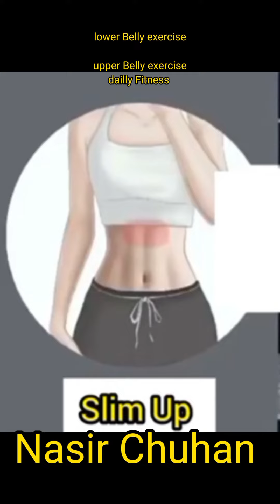Big Belly slim fast workout at home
belly fitness workout
planet fitness workouts to lose belly fat
eva fitness belly fat workout
belly dance fitness workout
fitness blender belly workout
fitness blender workout for belly fat
lose belly fat workout fitness
lower belly workout fitness
how to tone your stomach at the gym
how to get a flat stomach at the gym
planet fitness belly fat workout
fitness blender ultimate workout for belly fat loss
b belly exercises
ab day gym routine
cellulite belly fat workout
c section belly workout
c section belly fat exercises
5 core exercises to tone your tummy
aerobic workout to lose belly fat eva fitness
how to lose belly fat gym workout
gym belly fat workout
what exercise burns the most belly fat at the gym
5 example of fitness workout program
5 example of fitness workout
what exercises are best for losing stomach fat
gym workout routine for belly fat
flat belly gym workout plan
gym beginner workout female
flat belly workout gym
flat belly workout for beginners
hiit workout for belly fat beginners
women's belly fat workout
j belly burn
jelly belly workout
j belly
kettlebell workout for belly fat
k bell exercises
what workouts to do at the gym to lose weight
men's belly fat workout plan
men's belly fat workout at home
men's belly fat workout
belly fat workout for obese
belly gym workout plan
belly fat gym workout plan
planet fitness stomach workouts
stomach gym workout plan
why does my stomach stick out after exercise
quick belly fat workout
quick belly workout
fat belly workout for beginners
slim belly workout
skinny belly workout
does working out give you a flat stomach
v line workout for girl
v line workouts female
workout belly fat youtube
workouts with weights for belly fat
exercise with weights for belly fat
y bell fitness
y bell workouts
youtube belly fat workout
zumba belly dance
zumba fitness flat abs
0 belly fat
zero belly workout
#1 belly fat burning exercise
1 hour workout for belly fat
2 week belly fat loss workout
4 week belly fat workout
5 belly fat exercises
5 minute workout for belly fat
5 minute belly fat burning workout
7 day workout for belly fat
7 minute workout for belly fat
7 bell fitness
6 week flat belly workout
8 belly fat exercises
8 minute belly fat workout
9 exercises for a flat stomach
slim body workout
korean slim body workout
how to have slim body workout
slim body workout female
girl slim body workout
tips for slim body workout
slim body workout routine
how to get a slim body workout
all slim body workout
simple slim body workout
perfect slim body workout
slim body workout at home
lean body workout at home
slim body exercise at home
lean body workout at home without equipment
lean body workout and diet
lean body workout and diet plan pdf
lean body workout at gym
slim body abs workout
slim thick body workout at home
lean body fitness app
upper body workout for slim arms
workouts for a slim body
fat-burning treadmill workouts to get a slim body
what is the best workout to get skinny
how do i get a slimmer body
slim body building workout
lean body best workout plan
lean bodybuilding workout plan
slim body workout step by step
lean body workout for beginners
slimming body shaper fitness belt
beachbody workout slim in 6
slim down body workout
slim body workout plan
is gym good for slim body
best workout for slim body
best workout to slim upper body
do full body workouts burn fat
workout for slim body
how to get a slim toned body
slim body fitness chatsworth
body slimming workout clothes
lean body exercise chart
lean body chest workout
lean body cardio workout
slim cycle full body workout
slim fit body exercises
as seen on tv slim cycle full body workout
is slim in 6 a good workout
lean body dumbbell workout
lean body dog exercise
slim body workout easy
slim body exercise equipment
lean body workout no equipment
slim body fitness - sainte eulalie photos
slim body fitness sainte eulalie
slim body fitness - sainte eulalie avis
how to get slim body at home exercise
how to lose weight easy exercise
slim body exercise for girl
slim body exercise for girl in hindi
slim body exercise for girl at home
body slim exercise for man
lean body training finchley
lean upper body workout female
lean body workout plan female
lean body workout plan female at home
gym workout for slim body
workout plan for slim thick body
slim fit body male workout
workout routine for slim body
workout for slim upper body
slim body workout gym
slim body workout guide
lean body workout gym
lean body fitness gym
slim thick body goals workout
gym workout plan for slim body
full body workout to get slim
how to get slim lean body
lean body ho
slim